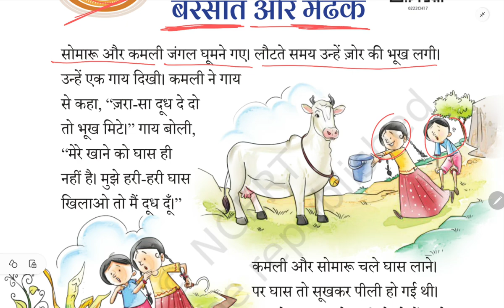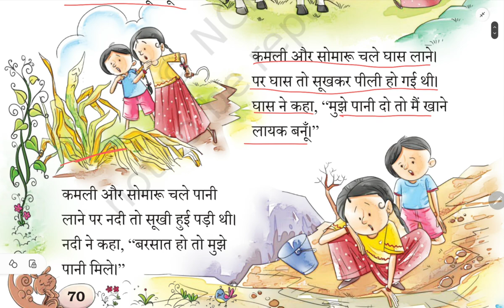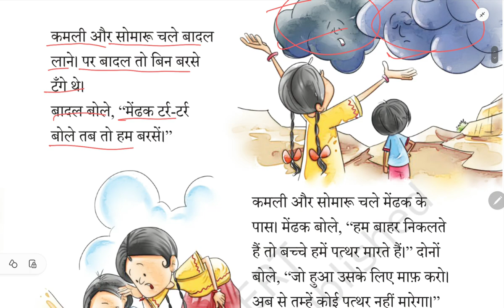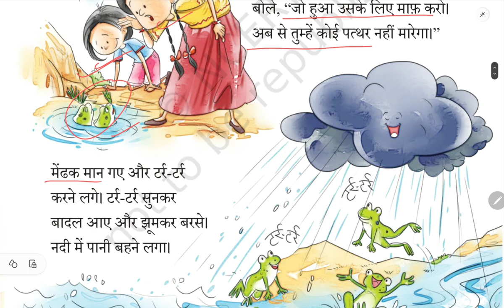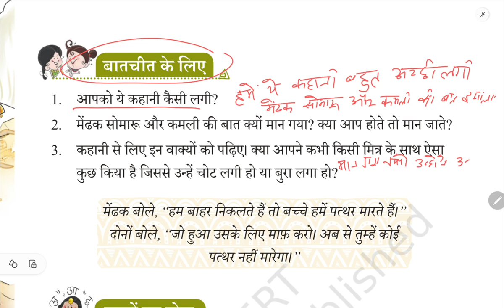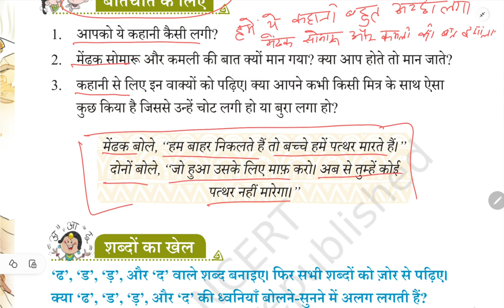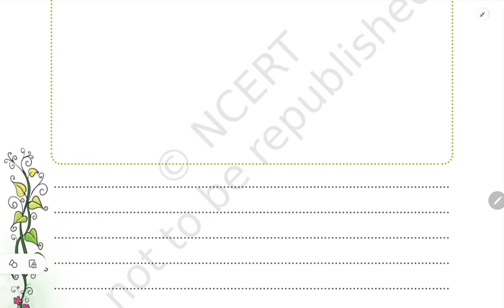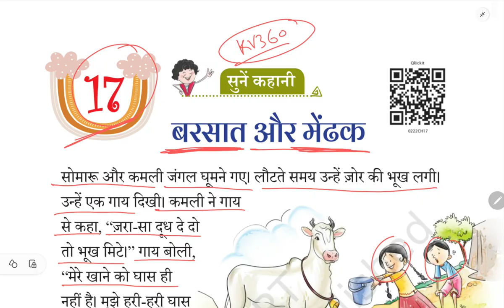बरसात और मेंढक /कक्षा 2 हिंदी कहानी/पठन और प्रश्नोत्तर